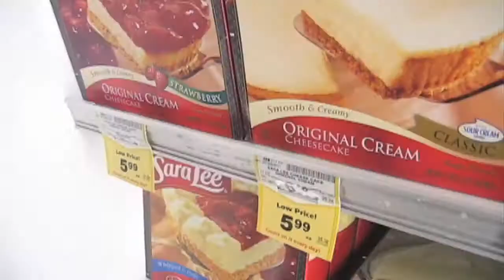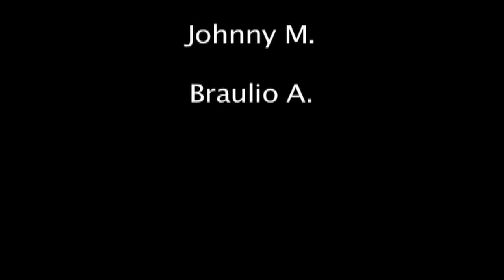Not Another Taste Test Tuesday - Milk Challenge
Strawberry cheese and cake Taste Test Tuesday challenge!

Watch as I test the boundaries of taste.